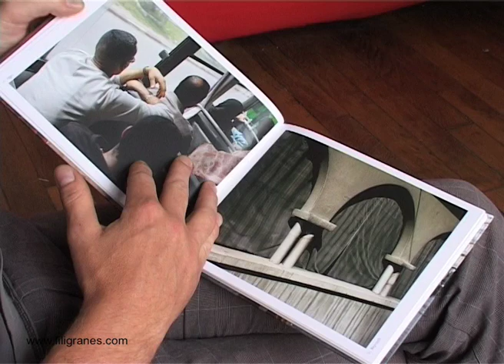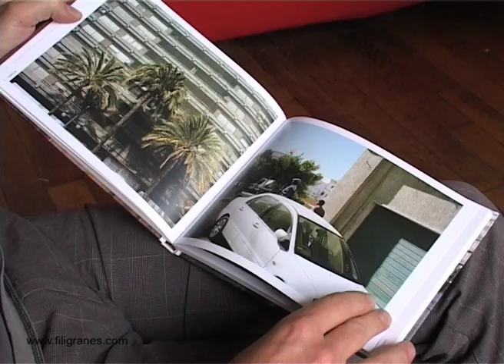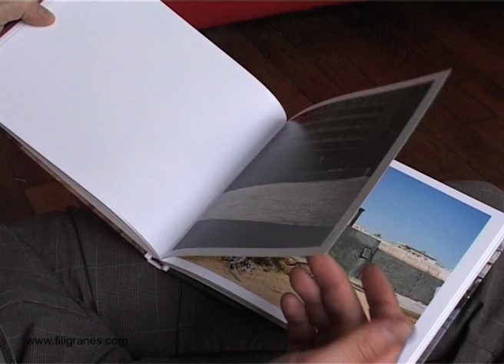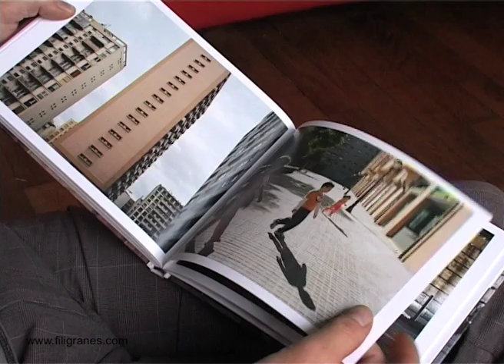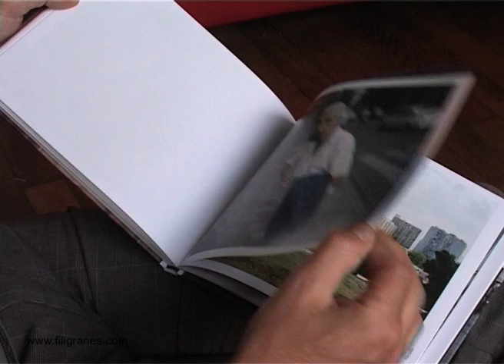Geoffroy Mathieu Dos à la mer Filigranes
Projet photographique dans 6 villes de la Méditerranée (Marseille, Gênes, Valence, Beyrouth, Tripoli et Alger).
À l'évidence, ces paysages urbains en résistance se caractérisent, moins par leur condition commune de villes du littoral, que par leur identité méditerranéenne contemporaine. Afin de mieux saisir cette essence, il s'agissait alors de regarder vers l'intérieur, vers là où se dirigent les hommes et les marchandises qui y débarquent et de photographier « tout sauf la mer ». Livre accompagné d'un CD sonore.

Arabe/Anglais/Français
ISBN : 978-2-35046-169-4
Format : 210 x 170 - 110 pages
Relié couverture cartonnée - 90 photographies en couleur
25 €